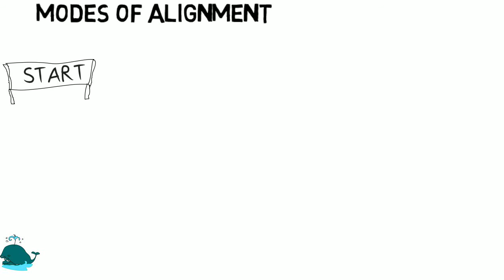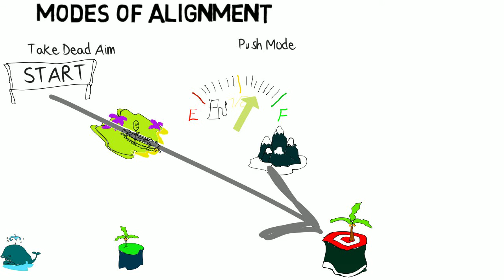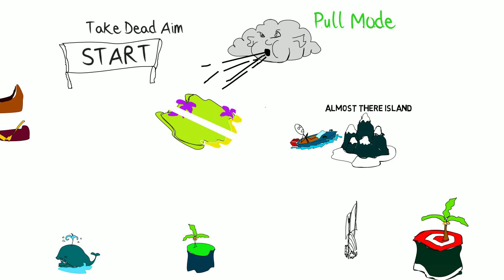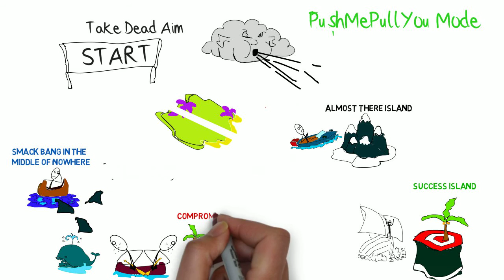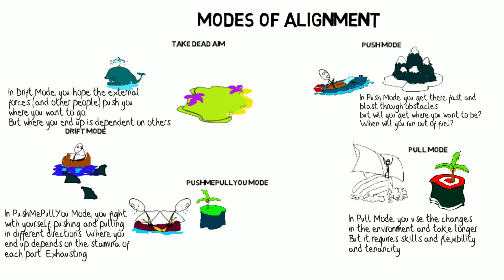Modes of Alignment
The difficulty with achieving goals is less about the process of setting or creating goals, rather, it is ACTING on achieving those goals. The alignment mode you are in can make a substantial difference to your success or otherwise of achieving your goals. There are four major modes of alignment: "Push mode", "Pull mode", "Drift mode", and "PushMePullYou mode".
Knowing which mode you are using in your life and career will help you recognize why you may be struggling to achieve your own goals, and those of the team.